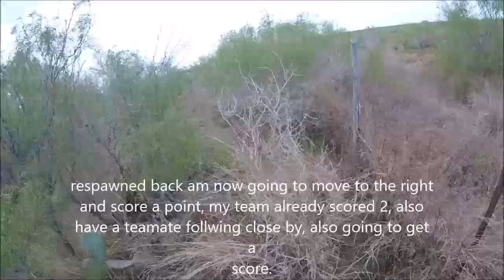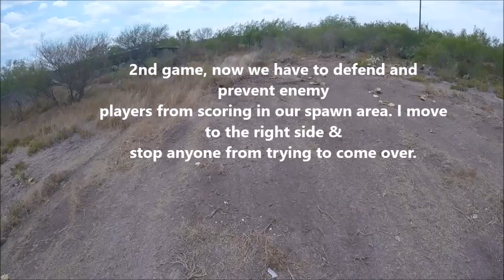EOD 2017 at Weekend Warrior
it has been a long time since we have uploaded. been unactive for a long while but will be back at the game.